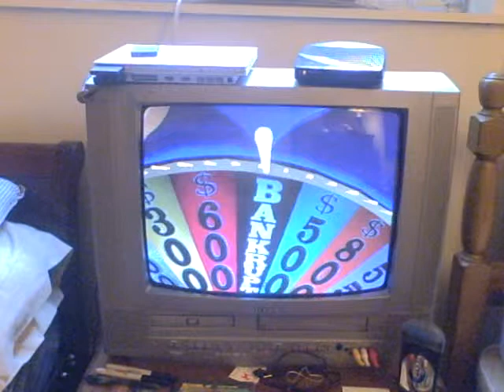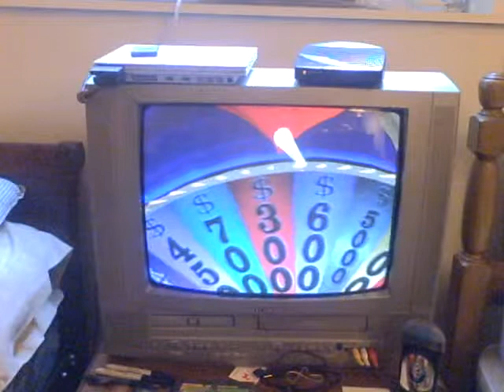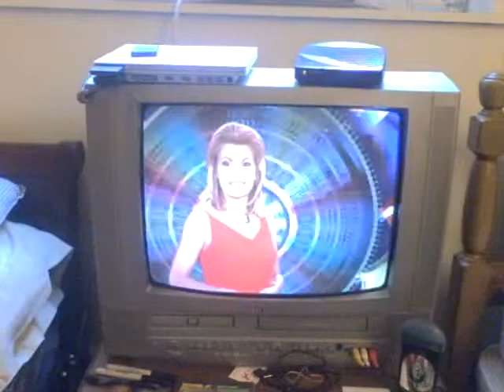WOF game #3 part 3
my WOF game 3 part 3